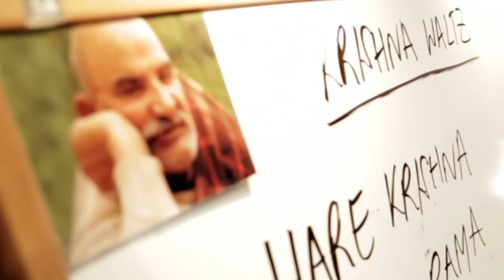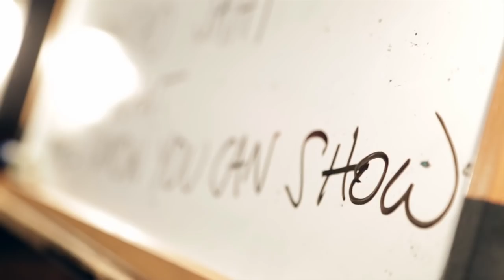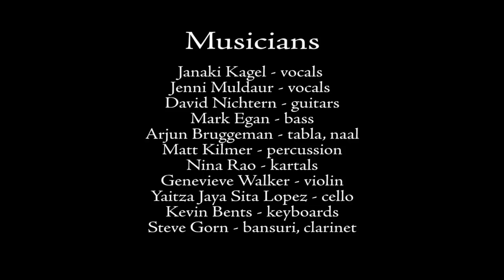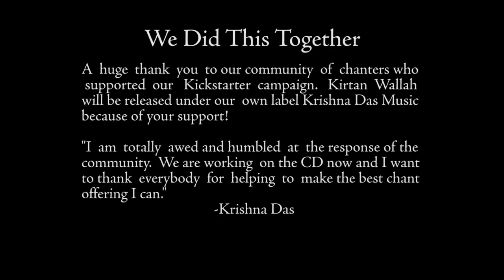Krishna Das Music presents: The Making of 'Kirtan Wallah'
In the Fall of 2013 after an overwhelmingly-supported, awe-inspiring crowd-funding campaign, KD and his producer, engineers, musicians and singers worked intensely to make the 2014 album release 'Kirtan Wallah'. This short film takes you behind the scenes to get a glimpse of the hard work and community spirit that made this album. KD's 14th album will be released and available for sale digitally and physical CD on April 15, 2014. This single CD will be accompanied by a color 32-page booklet (comes as downloadable pdf with digital album) with all the lyrics, translations and photos.